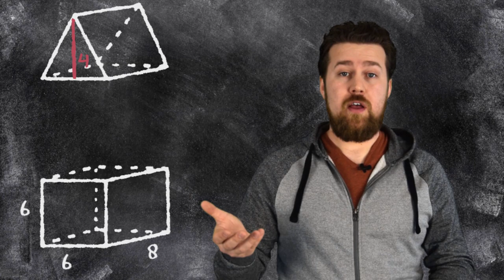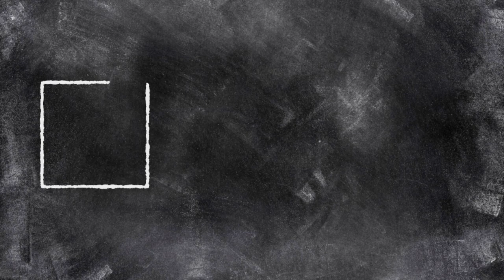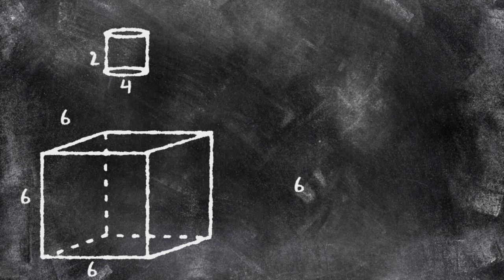Inhoud - Samengestelde figuren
Soms bestaat een figuur uit meer dan één ruimtefiguur.
Hoe je daar makkelijk de inhoud van kan uitrekenen, laten we je zien in deze video.